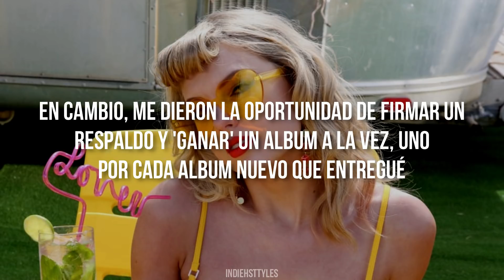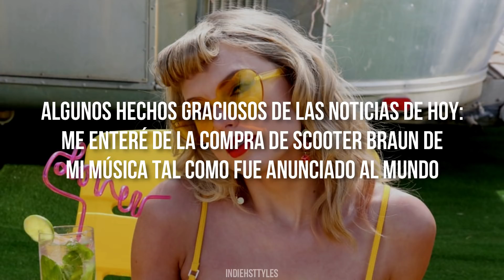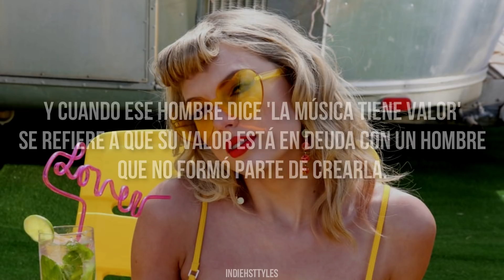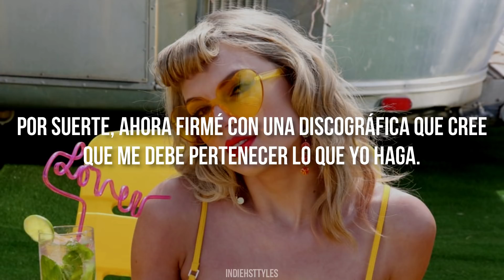Adiós a la antigua música de Taylor Swift.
LEER POR FAVOR.
Bueno,  hice este video con el fin de informar que borraré todos mis videos de las canciones traducidas de Taylor Swift desde el álbum “Taylor Swift” a “reputation”. Como muchos saben, al subir un video con una canción que no te pertenece, el  dinero de los anuncios que aparecen al inicio del video van a la discográfica del artista y a este mismo. Por esta razón lo haré. Porque no quiero dar dinero que le pertenece a Taylor Swift a otra persona que no sea ella (más si es Scooter Braun) y a pesar de que no soy un canal grande, y me ha costado mucho que vean mis videos y me alegra un montón cuando llega a las 100 visitas, lo haré, porque lo que es justo es justo. Así también, dejaré de escuchar los discos antiguos en cualquier plataforma de streaming, por suerte, los tengo en mi pc también. Por otra parte, los videos del Reputation Tour se quedarán porque las ganancias de ese video pertenecen a Netflix y no a Big Machine Records. Todo esto me duele un montón, sobre todo con los videos como “The Lucky One” y “Call It What You Want” porque es tiempo que gasté y puse todo mi cariño para que el video quede perfecto sin recibir ningún peso, porque esto lo hago por gusto pero no si las ganancias irán a ese hombre. Aunque este tema del copyright sigue siendo confuso.  Lamento mucho toda esta situación y lo siento mucho por Taylor. Gracias a todas las personas que ven mis videos y espero que se queden aquí a pesar de esto.
PD: Veré si puedo subirlos a Drive (aunque la última vez, no pude) o a cualquier otro lugar por si los quieren descargar, aunque no es nada seguro aún.